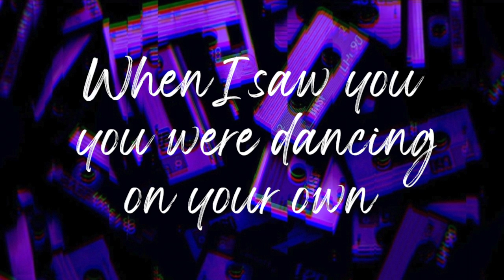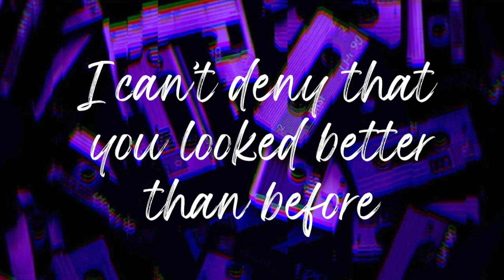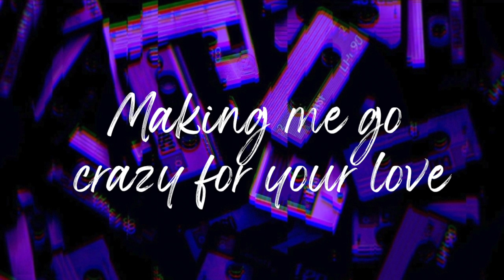Omar Rudberg - Moving Like That (Lyrics) | DBscape Music